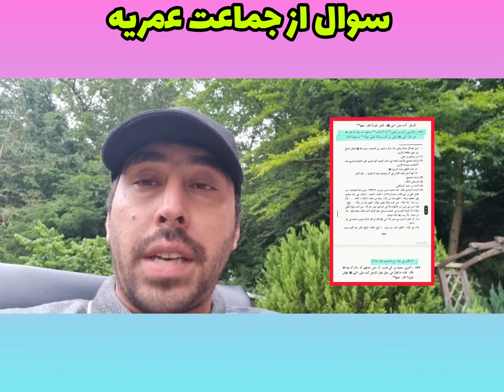جواب_دندان_شکن_ذوالفقار_شیعه_عمری غدیر خم عید بزرگ